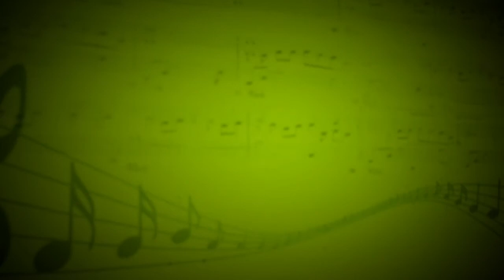Не пробуждай воспоминаний (П.Булахов) - Вербицкая Ольга,Стожкова Анна - Елизавета Шевченко